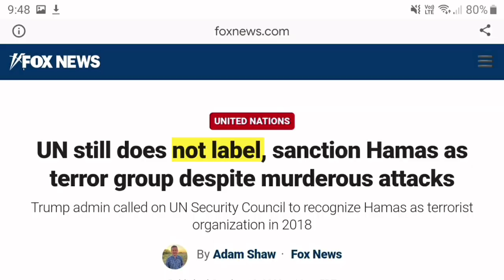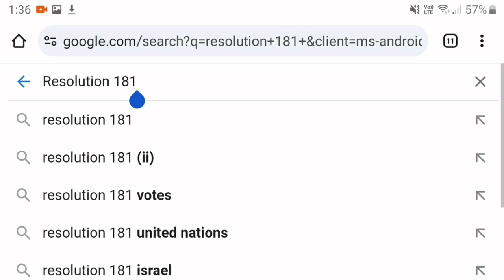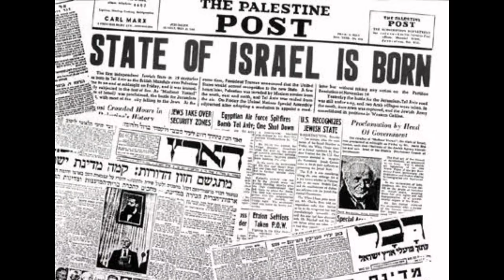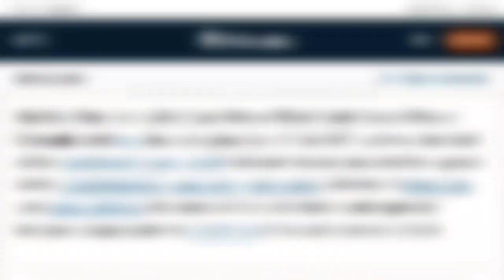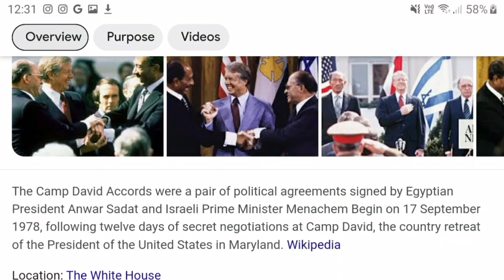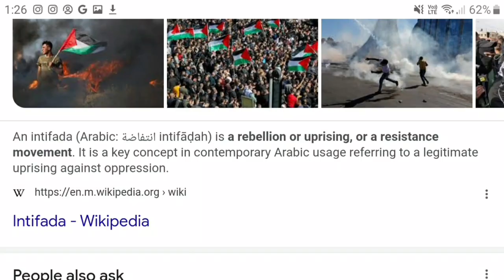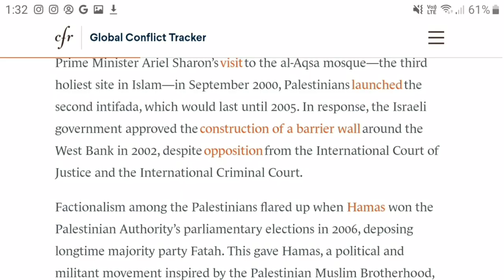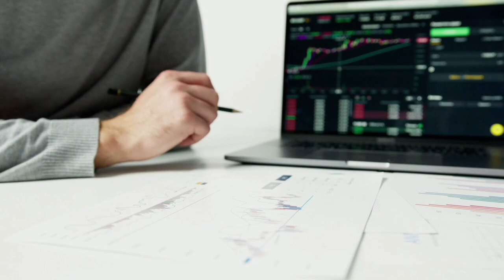FULL HISTORY OF ARAB-ISRAEL WAR since 1947-2023 | In Hindi | Explained by Pratik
The Arab-Israeli War refers to a series of conflicts between the Arab states and Israel, primarily stemming from the establishment of the State of Israel in 1948. These wars, including the 1948 Arab-Israeli War, the Six-Day War (1967), and the Yom Kippur War (1973), were marked by territorial disputes, political tensions, and military confrontations, with underlying issues related to borders, refugees, and the status of Jerusalem. The conflicts have had lasting regional implications, shaping the geopolitical landscape of the Middle East.